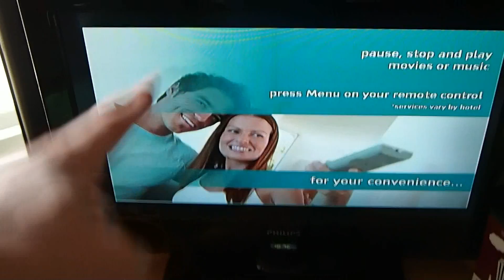Stuvlog - back to reality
more eating and driving really...